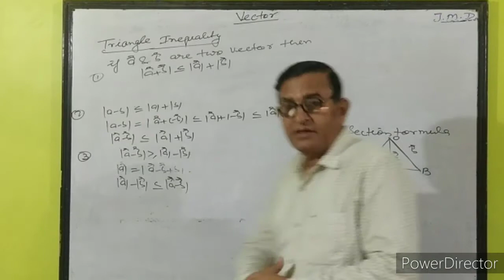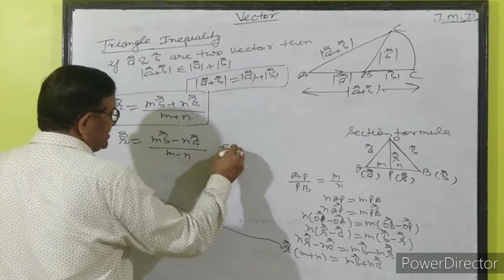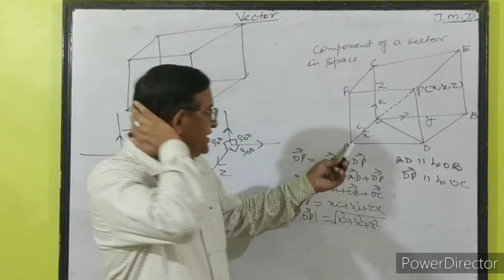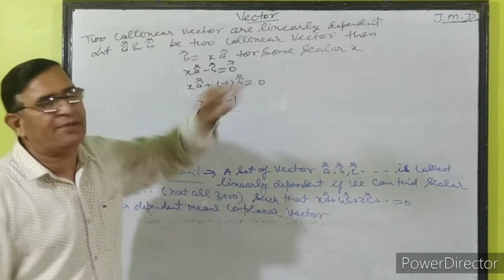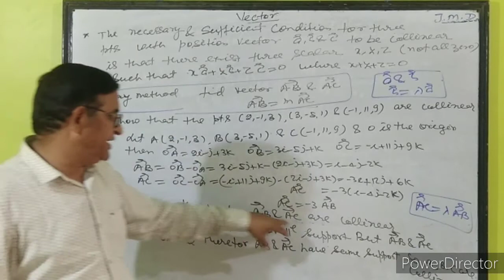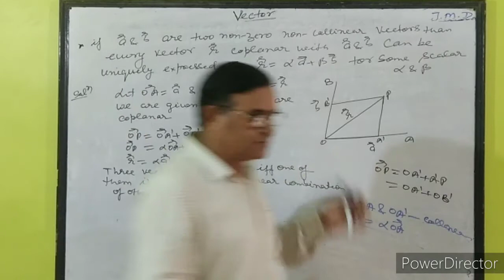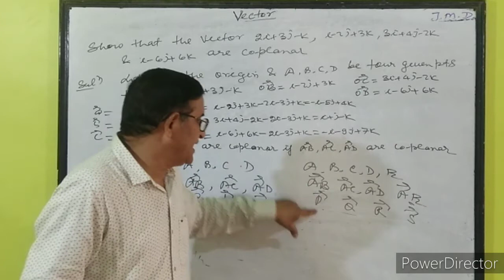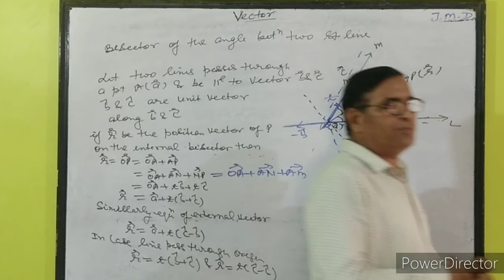Maths | Class XII | L-2 Vector | Gajendra Singh | C-4 CLASSES BIJNOR